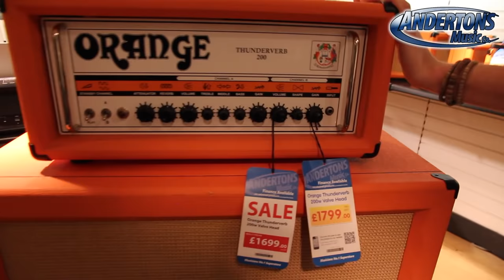Sound Like Josh Homme | Without Busting The Bank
👆 Bea and Matt have picked out some gear from the store to help you sound like all-round brilliant bloke and stellar musician, Josh Homme. Kyuss, Queens Of The Stone Age, The Desert Sessions, Them Crooked Vultures... You know who he is!

↪️ Episode Guide ↩️
» 0:00 What Gear To Use?
» 3:08 To The Video Room
» 4:46 Rig Run-down & Demo